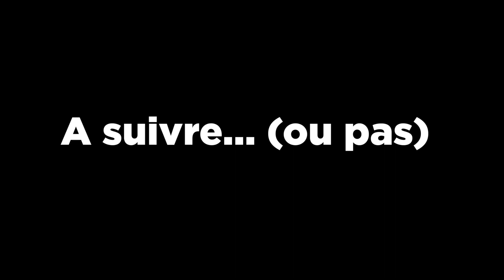Que fait Marc-André pendant le confinement ? (épisode 1)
Je sais que vous vous posez tous des tas de questions : que fait-il pendant le confinement ? Comment s'occupe-t-il ? Pourquoi a-t-il autant de talent ? Et bien, aujourd'hui, j'ai décidé de me remettre à la guitare et à la chanson. Je vais commencer par quelques grands classiques du genre. La preuve en vidéo...